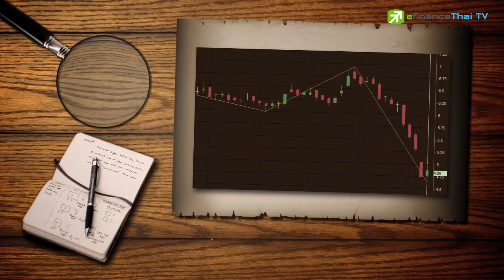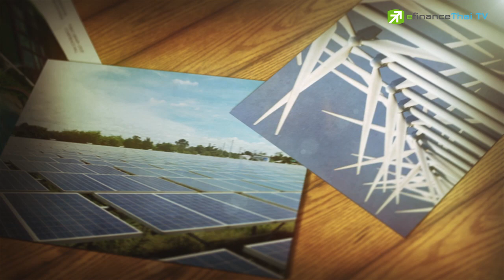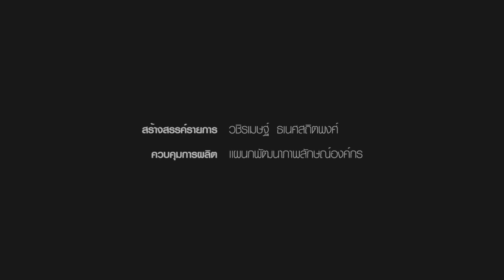Sherlock Hoon "IFEC สั่นคลอนแรงหลัง "ซีอีโอ" เทหุ้นเกือบเกลี้ยง" 9 Sep. 2016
สัญญาณหุ้น IFEC ที่ปรับลงแรงสวนทางเริ่มต้นขึ้นตั้งแต่ ปลายเดือน ส.ค. และมาเร่งตัวดิ่งลึกในไม่กี่วันนี้พร้อมๆ กับมีการเปิดเผยว่า นายสิทธิชัย พรทรัพย์อนันต์ รองประธานกรรมการและประธานเจ้าหน้าที่บริหาร ขายหุ้นล็อตใหญ่ออกมาแทบเกลี้ยงพอร์ต

**โดยขายหุ้นออกมาในวันที่ 5 ก.ย. รวม 15 ล้านหุ้น ที่ราคา 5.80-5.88 บาท และยังมีการโอนออกในวันต่อมาอีก 2 ล้านหุ้นให้กลุ่มผู้หุ้นใหญ่อีก
**อย่างไรก็ตามมีการชี้แจงทันทีจากผูับริหารว่า เป็นการขายหุ้นเพื่อปรับพอร์ตเท่านั้น เนื่องจากนับตั้งแต่ ธันวาคม 2558 - สิงหาคม 2559 มีการซื้อสะสมมาแล้วรวมกว่า 21 ล้านหุ้น

นักวิเคราะห์แนะนำว่าอย่างไรบ้าง คลิกชม